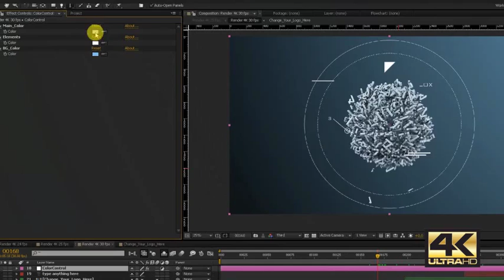Numbers Particles Logo Opener (After Effects template)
4K / 2K / Full HD Resolution
High Quality Render
Colors and backgrounds are changeable (alpha channel).
Find on the zip file the links for the free fonts